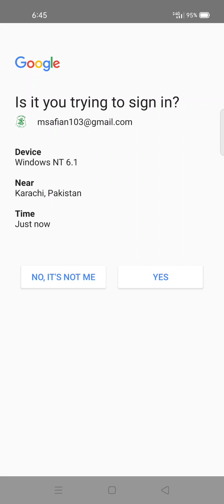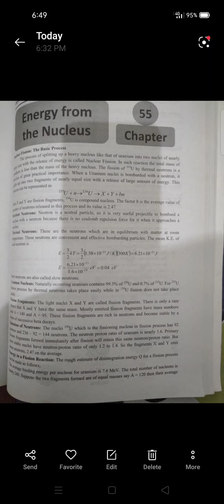Physics paper D Nuclear Fission